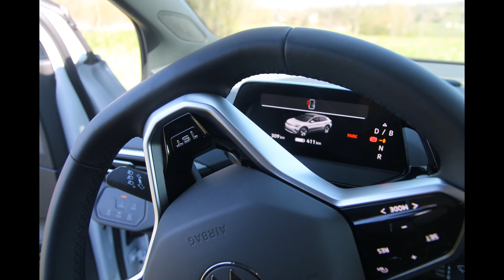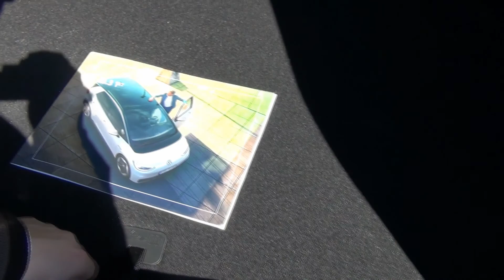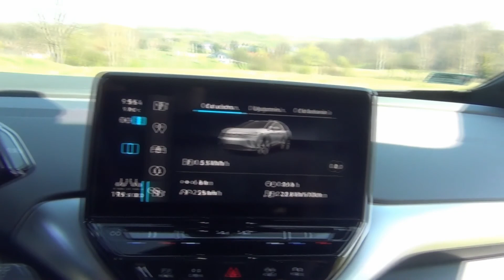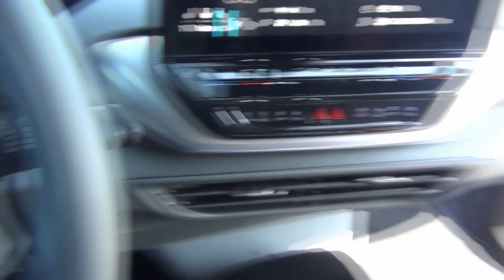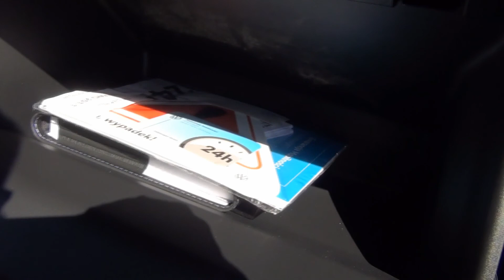Volkswagen ID.4 - elektryczny SUV na CZWÓRKĘ z plusem? | #002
Film przedstawia naszą opinię po jeździe testowej samochodem elektrycznym VW ID.4.
Z materiału dowiecie się m.in o świetnym wyciszeniu, dobrym zawieszeniu jak i dużej zwrotności samochodu, ale także o problemach z czujnikami / systemem, utrudnionym wyjazdem pod wzniesienie na polnej drodze, jak i przeciętnym przyśpieszeniu na autostradzie.
A to tylko niektóre z kwestii poruszonych w filmie.
Dziękujemy!
Strona społeczna (nie powiązana w jakikolwiek sposób z żadną firmą produkcyjną) poświęcona samochodom elektrycznym i elektromobilności w Krakowie i okolicach, choć nie tylko:-)